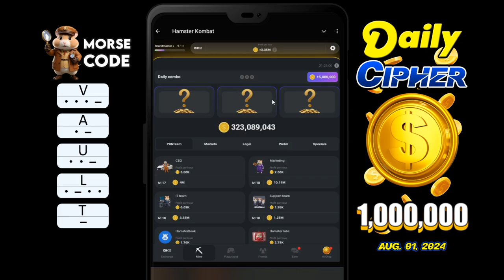HAMSTER KOMBAT: Daily Cipher+Combo Aug. 1, 2024